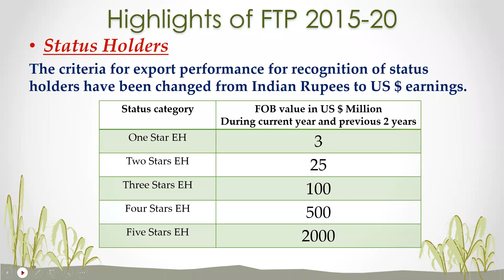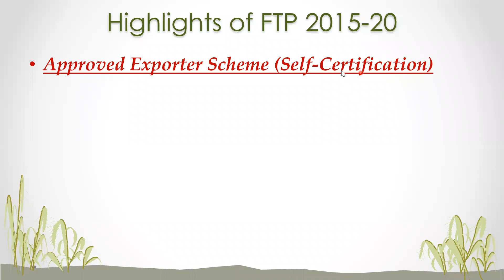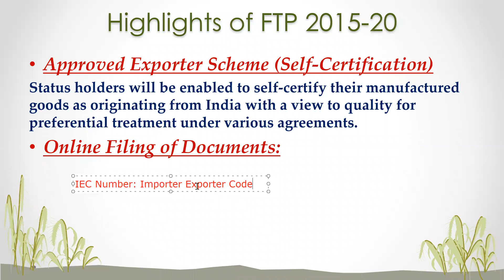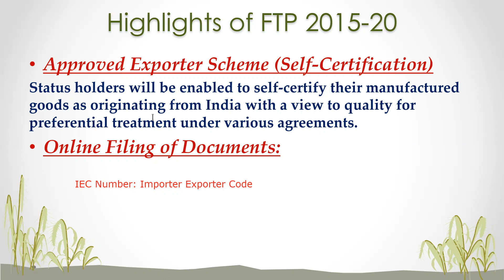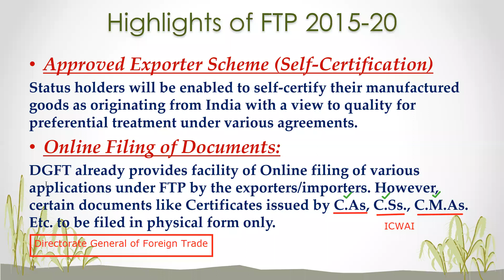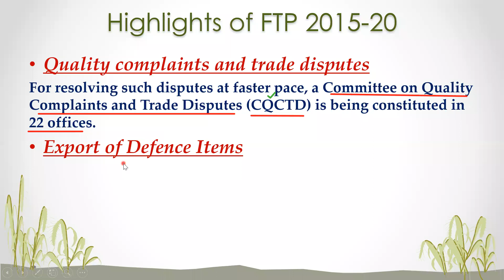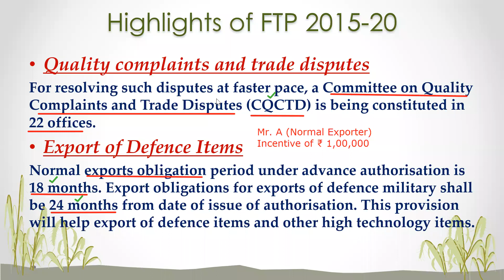Highlights of FTP 2015 20